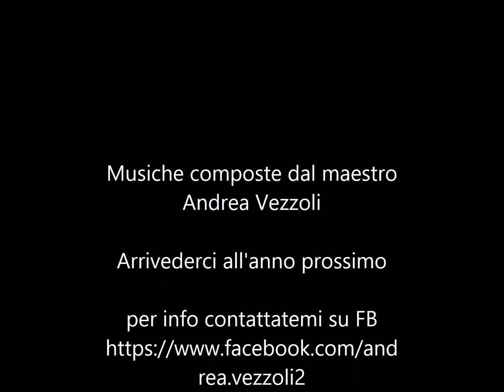un anno di montagna 2022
Le migliori foto delle mie escursioni del 2022 con musiche di sottofondo da me composte.